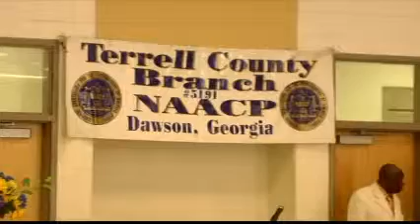Minority leader makes major impact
The Terrell County chapter of the NAACP held a meeting Saturday inviting representative, Stacey Abrams to speak.The FOX 31 Newscast is Albany, Georgia's only 10PM local newscast. For more local stories around Southwest Georgia,